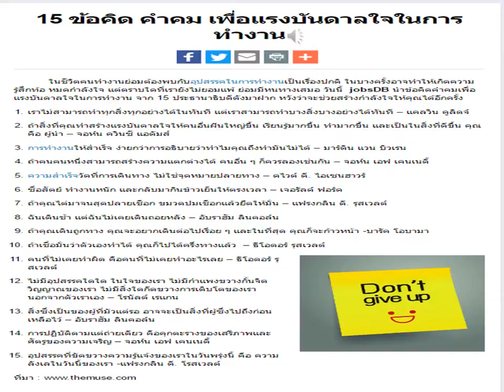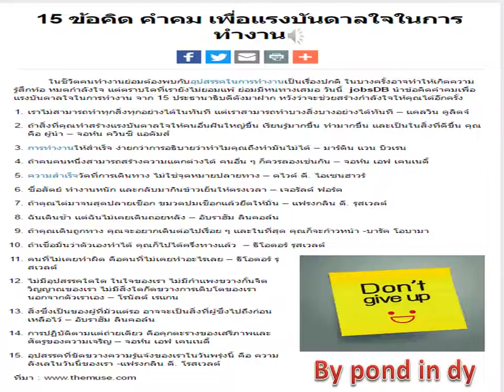กำลังใจ 15 ข้อคิดคำคม เพื่อแรงบันดาลใจในการทำงาน